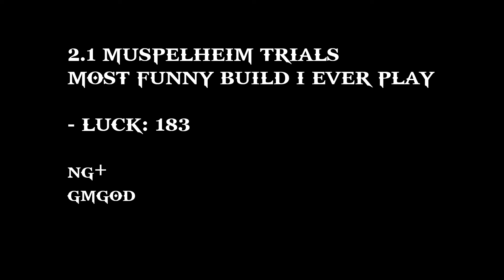Most funny build i ever played. 2 1 + 2 2 Muspelheim Trials, GOW, GodOfWar2018, NG+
A lot funny build i ever played.
PC, Ultra details RTX 2070